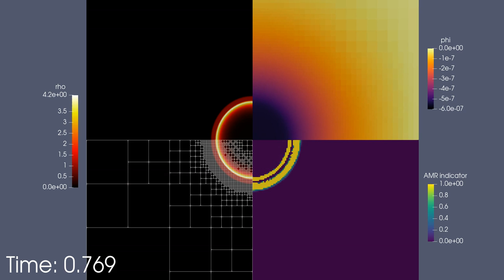Purely hyperbolic simulation of a Sedov blast wave with self-gravity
We consider a modification of the Sedov blast wave problem that incorporates the effects of gravitational acceleration and which involves strong shocks and complex fluid interactions. It is simulated with Trixi.jl using a purely hyperbolic approach not just for the compressible Euler solution but also for the gravity field, which is reformulated in a hyperbbolic diffusion problem and then solved in pseudotime using the same explicit high-order discontinuous Galerkin method we use for the flow field. The setup uses the shock capturing and adaptive mesh refinement (AMR) capabilities of Trixi.jl to resolve the cylindrical Sedov blast wave.

This setup is described in more detail in the following paper:

Schlottke-Lakemper, Winters, Ranocha, Gassner,
A purely hyperbolic discontinuous Galerkin approach for self-gravitating gas dynamics,

Author(s): Michael Schlottke-Lakemper, Andrew R. Winters, Hendrik Ranocha, Gregor Gassner